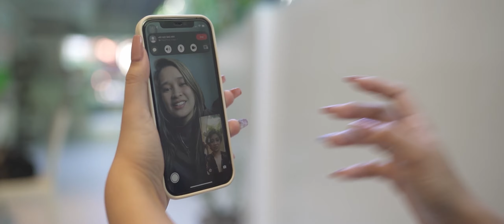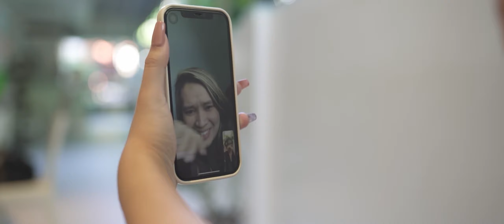Shanel and team goes to Bora '22